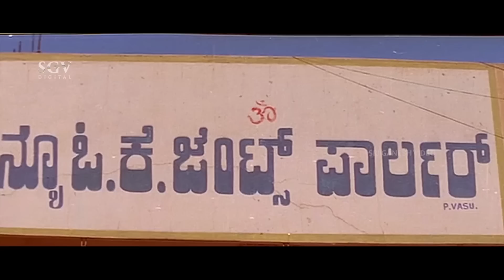ಒಂದು ಕಾಫಿನ 5 ಜನ ಎಂಜಾಯ್ ಮಾಡಿದ ಫ್ರೆಂಡ್ಸ್ - Haalu sakkare kannada movie part-1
Kannada Movie: Haalu Sakkare
Actors: Devraj, Shashikumar, Jaggesh, S Narayan (SP), Thejaswi (HP), Suhasini, Archana, Damini, Doddanna, Lakshman, Tennis Krishna, Prithviraj, Rekha Das, Roopa Prabhakar, Uma Swamy, Shailaja Joshi
Director: Yogish Hunsur
Producer: B Shivaswamy